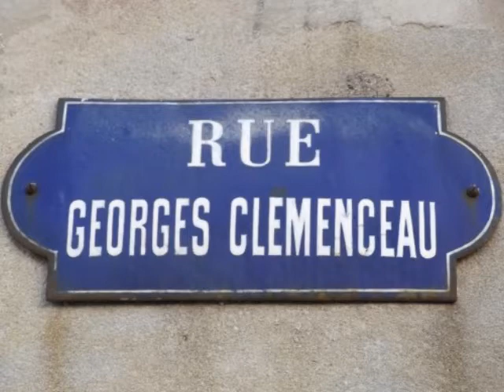Looking Back by Dr Pickup, Carcassonne Friday, July 26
81000 Albi. Friday, 3 July  2020

guitar
Mureila Hofner Standup Electric bass Looking Back by Dr Pickup, Carcassonne Friday, July 26
Bruce is playing a PRS Hollow Body direct into a Koch Studiotone.
Looking Back was written by Johnny Guitar Watson
drp le98carca 26july2013 Looking Back 1380